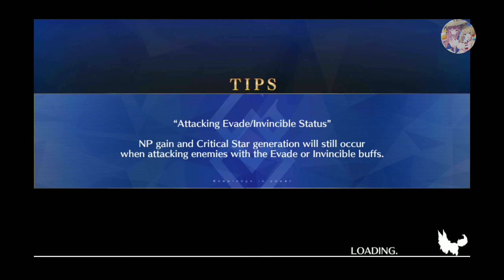FGO NA - Epic of Remnant - Agartha - Chapter 6 part 2. King Hassan Solo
Yeah solo cause I could so there.